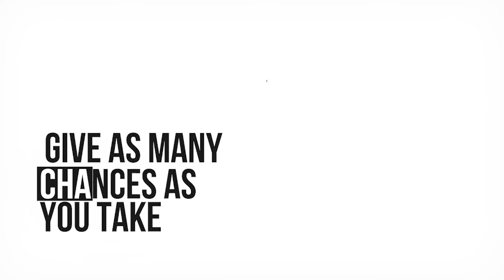Godard Abel, CEO of G2, on Building Trust and Great Relationships in the Entrepreneurial World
Godard Abel talks to Clint about building Big Machines and SteelBrick, merging with SalesForce, working with brands on product visualization in the metaverse with ThreeKit, looking for natural partnerships and building trust when acquiring companies, the benefit of entrepreneurial hubs, the value of speaking up as a leader, and the future of G2.

Godard Abel is the co-founder and CEO of G2. He previously built cloud CPQ pioneers BigMachines (acquired by Oracle) and SteelBrick (acquired by Salesforce).